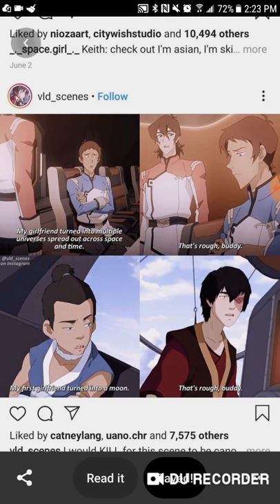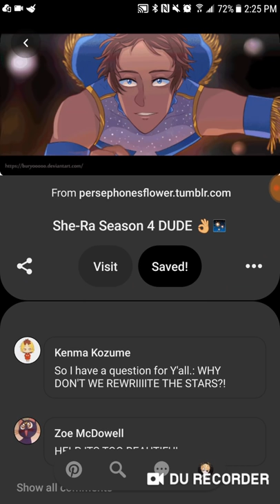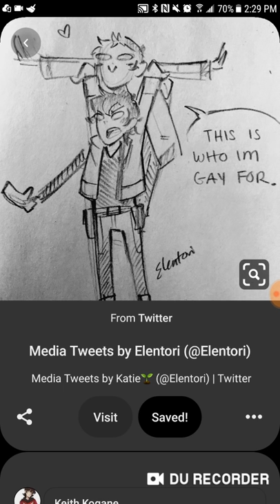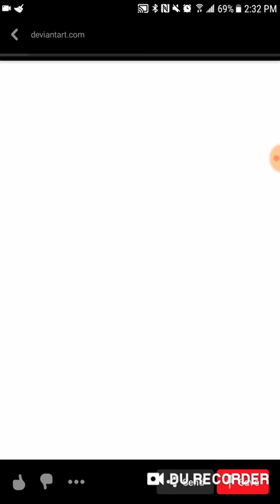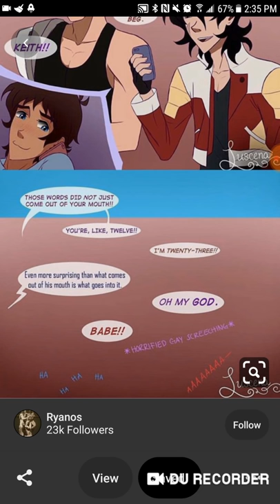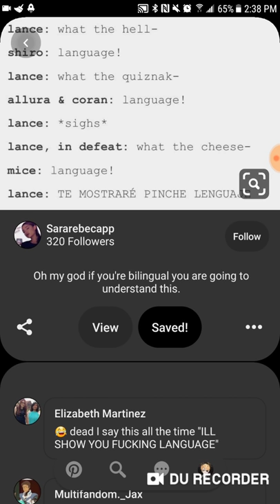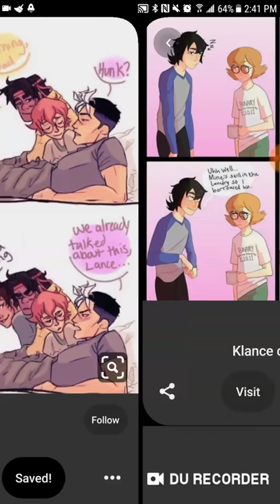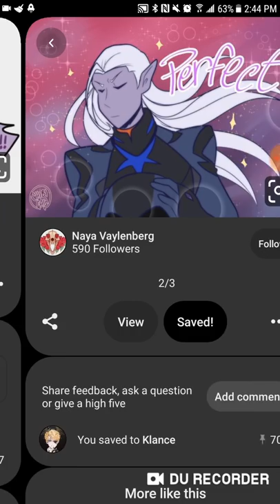Klance comic dubs; don't make fun of my logic......